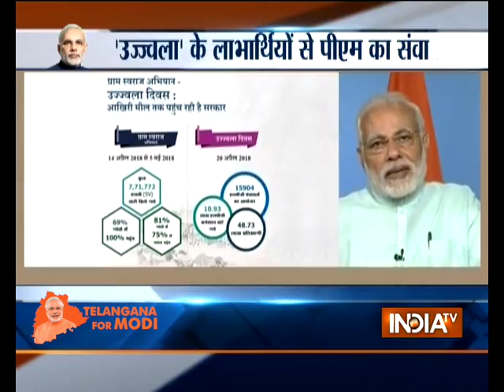PM Modi interacts with Ujjwala scheme beneficiaries through NaMo App